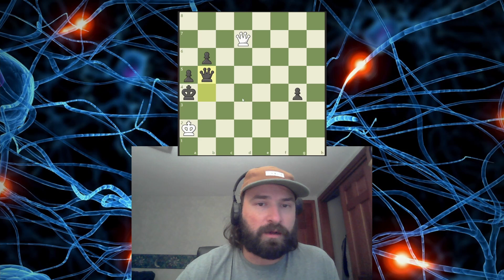CHESS.COM DAILY PUZZ 10/6 SUMMARY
All Zugzwang no hope